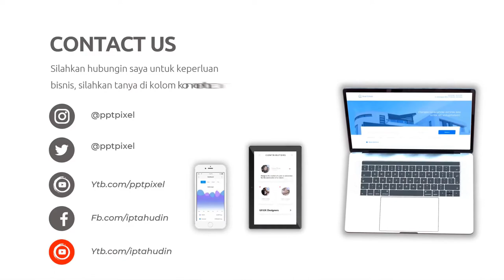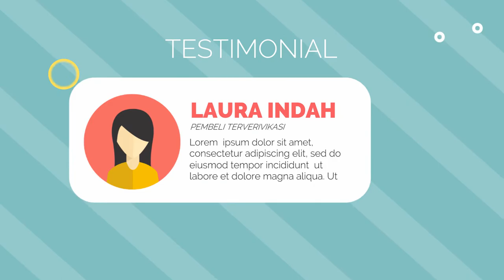Contoh Iklan Toko Online, Marketplace Seperti Berrybenka, BelowCepek, Shopious, Zalora, VIP Plaza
Contoh Iklan Toko Online, Marketplace Seperti Berrybenka, BelowCepek, Shopious, Zalora, VIP Plaza, Maskoolin, Tokopedia, Lihat Model Video Promosi disini